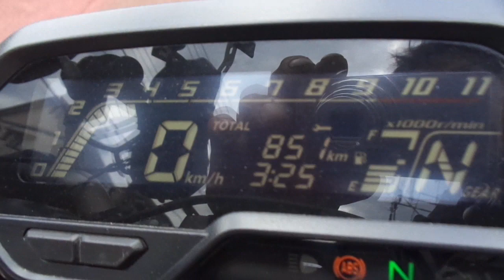HORNET2.0 中古車 バイクショップ名:アットバイク